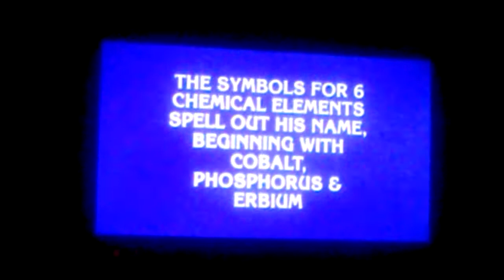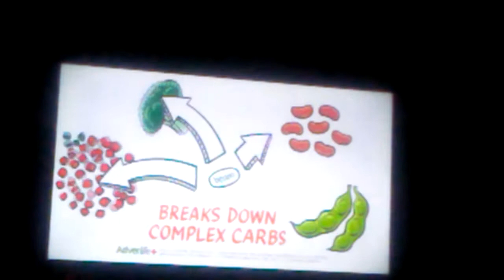Jeopardy Responses: Who Is Copernicus?